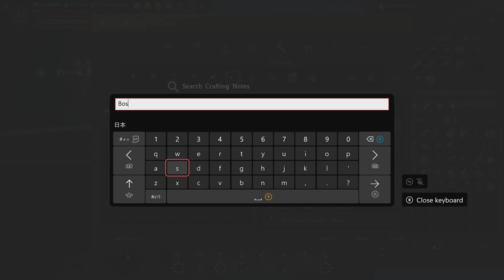BLACK DESERT ONLINE | GAMEPLAY #509